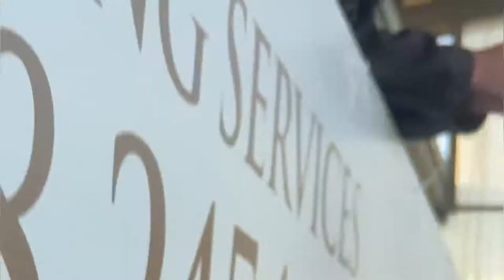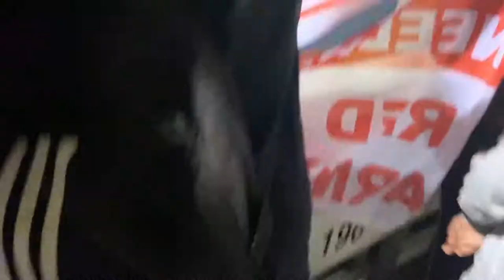4 SUFFOLK CUPS!! | Needham Market vs Leiston | 5-4